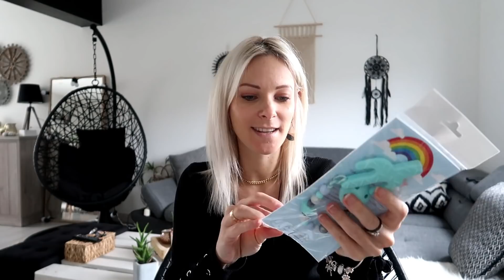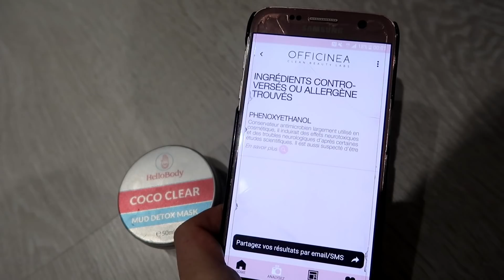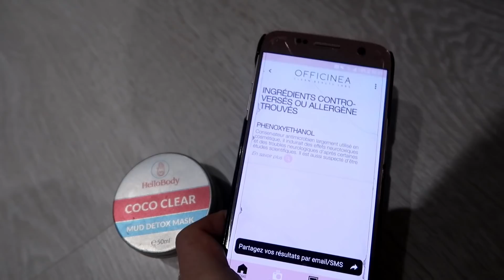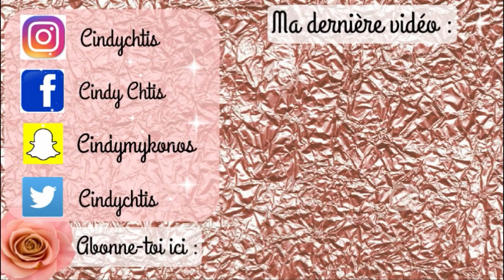LES COLIS DU LUNDI : UNBOXING ! DAILYVLOG